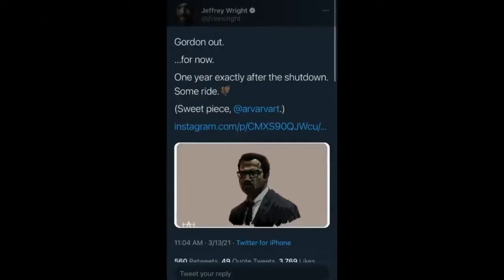BREAKING | THE BATMAN 2022 Has Officially Wrapped Filming!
Topics Discussed:
- 0:08 New ZACK SNYDER'S JUSTICE LEAGUE Images Reveal OMEGA-BEAM DARKSEID
- 1:01 MATT REEVES Confirms THE BATMAN 2022 Has Officially Wrapped Filming!
- 2:29 Why THE BATMAN Is My #1 Most Anticipated Upcoming Superhero Movie

Superwise features the following content:
- Movie News
- Movie Reviews
- TV Episode Reviews
- Video Rankings
- Video Essays
- Trailer Reactions